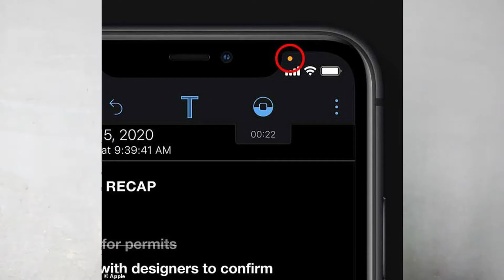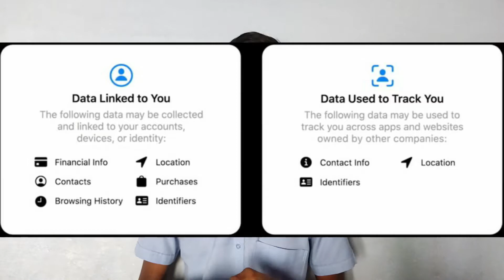Why iOS is Better Than Android | in Telugu | Discuss about Technology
The iOS vs Android debate has been ongoing ever since the platforms were created over a decade ago. And since this channel is called Apple Explained and I love Apple products we’re going to talk about why iOS is better than Android. But I do want to preface this entire video by saying I don’t hate Android, I truly believe both platforms have their own strengths and weaknesses. And the decision regarding which one is best for you, is your decision to make. Everyone’s smartphone needs are different. And therefore no one can say that one platform is objectively better than the other, but I do think it’s fair to point out the specific strengths that iOS has over Android. And don’t worry Android fans I will release a video titled “Why Android Is Better than iOS,” it’s just not going this video.
Follow on